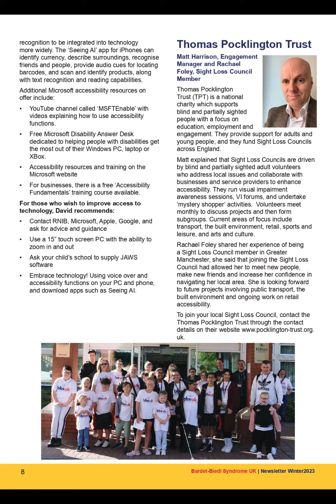Thomas Pocklington Trust by Matt Harrison and Rachael Foley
Audio reading of the 'Thomas Pocklington Trust by Matt Harrison and Rachael Foley' article from the BBS UK Newsletter Winter 2023.